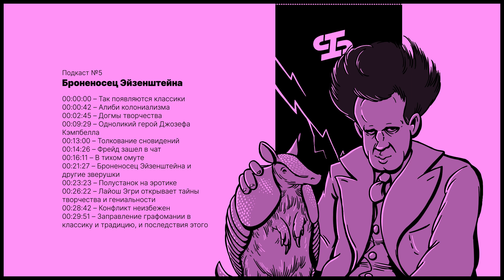Подкаст №5. Броненосец Эйзенштейна. Идолы режиссуры // Подкаст Капустина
Часто самым безумным теориям приписывается безусловная истинность. Так появляются "классики", чьи труды никто не читает, но кого ни в коем случае нельзя отвергать. "На этих столпах возведен наш храм!" - возмущенно хмурят брови кинолюбители, не замечая, что эти столпы слишком похожи на глиняные ноги очередного колосса.

00:00:00 Так появляются классики
00:00:42 Алиби колониализма

00:02:45 Догмы творчества

00:09:29 Одноликий герой Джозефа Кэмпбелла

00:13:00 Толкование сновидений
00:14:26 Фрейд зашел в чат
00:16:11 В тихом омуте

00:21:27 Броненосец Эйзенштейна и другие зверушки
00:23:23 Полустанок на эротике

00:26:22 Лайош Эгри открывает тайны творчества и гениальности
00:28:42 Конфликт неизбежен

00:29:51 Заправление графомании в классику и традицию

[ В этом выпуске: Альберт Швейцер, Сергей Эйзенштейн, Лайош Эгри, Джозеф Кэмпбелл, Иоганн Себастьян Бах ]